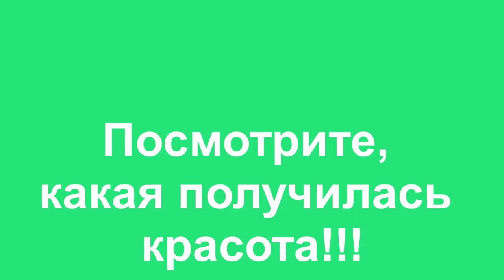Просто Училка готовится к Новому Году